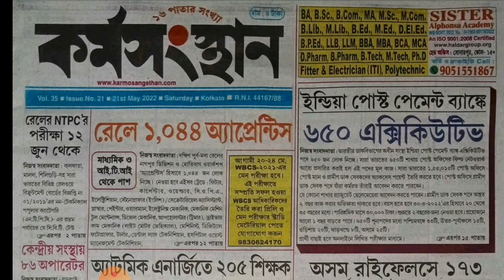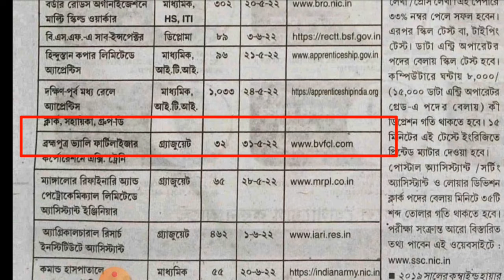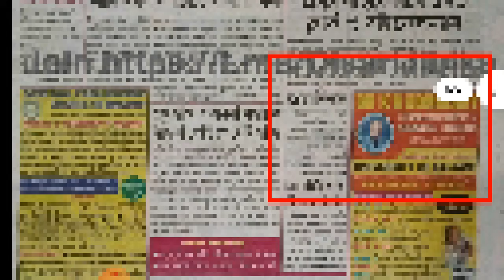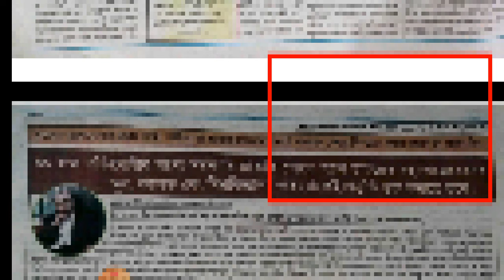21st may 2022 karmasangsthan Paper||21st May 2022 কর্মসংস্থান pdf Direct Download Link।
21st May 2022 কর্মসংস্থান pdf Direct Download Link। Direct Link ,No Telegram ,No web
16th April 2022 কর্মসংস্থান পেপার pdf

  Hello
Here I regularly post videos on all job news, recent news, math shortcuts, and other important topics. You will be the first to get updates on everything here. And keep all notifications on. Thank you so much 💖🥰

হ্যালো
আমাদের চ্যানেলে স্বাগতম। এখানে আমি নিয়মিত সব চাকরির খবর, সাম্প্রতিক খবর, গণিতের শর্টকাট এবং অন্যান্য গুরুত্বপূর্ণ বিষয়ে ভিডিও পোস্ট করি। আপনি এখানে সবকিছুর আপডেট পেতে প্রথম হবে. এবং সব নোটিফিকেশন চালু রাখুন। ধন্যবাদ

Job informer My channel provide new job vacancy 2022 news and top 5 govt job vacancy in  2022 ।

You can trust my channel for all wbhrb\nnotification 2021 I give first of all about new job vacancy in west bengal and today job notification 2021।

Here you find everything as railway recruitment 2021 ,railway apprentice 2021। You got best job after graduation and career in banking,latest job notification 2022,govtjobs,privatejob,west bengal job vacancy 2022,staff nurse recruitment,bank of india recruitment,examhelpbangla,job vacancy in november 2022।so please subscribe my channel for more information about job news।vedic math short trick for fast calculation,2022 new job vacancy, government job 2022,tcs form fill up 2021 bps,tcs recruitment 2021 for freshers,tcs recruitment 2022 for freshers,tcs form fill up 2021,tcs application form 2021,tcs form fill up 2022,tcs bps form fill up,tcs nextstep registration 2021 bps,tcs nextstep bps,tcs nextstep registration 2022,tcs nextstep registration,chanchal exclusive,birbhum study point,2022 job recruitment,2022 job vacancies,top 10 job in india,top 10 job in india with highest salary,top 10 job after 12,top 5 job after 10,top 5 job,top 10 job,top 5 job in india,2022 job opportunity,2022 jobs,2022 jobs for freshers,job vacancy 2022,job vacancy,job motivation,10th jobs,,math sh,multiply tricks in banglai,multiply karne ka asan tarika,multiply kaise kare,multiply short tricks hindi,multiply shortcut trick,dsssb maths pr multiply short tricks,multiplication trick for 2 digit numbers,multiplication,multiply,multiply tricks,multiplication trick,multiply short trick,how to multiply fast,multiply karne ki short trick,multiplication trick for bank exam,multiplication trick for ssc exam,best multiplication tricks,best multiplication method,multiply kaise kare,multiply karne ka sabse aasan tarika,simplification,simplification short trick।।

number system sum of series
tricks number system
shortcut for sum of series
trick for sum of series
math shortcut
ssc gd math shortcut
under infinite series questions
simplification trick
under square root infinite series questions
infinite series question
how to solve infinite series question
under root series question
square root infinite series

Job informer  give you first all of every week karmasangsthan paper , and i will
give you a link Where are you dawnlod karmasangsthan paper today and karmasangsthan all week karmokhetro , so don't be late।